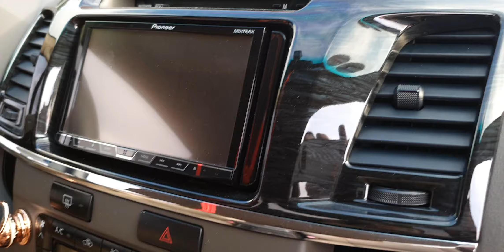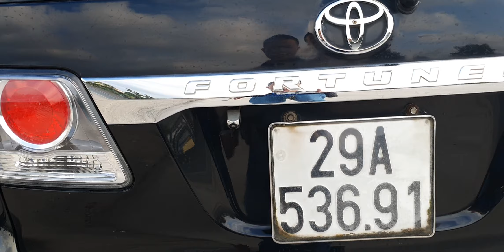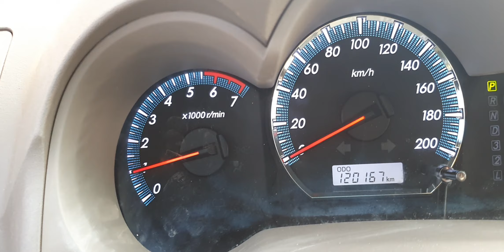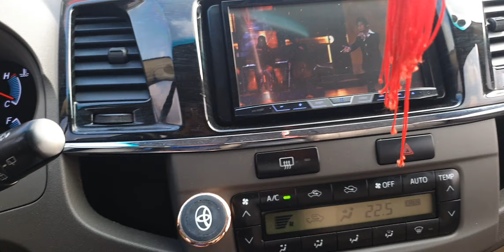Fortunner 2012 fom mới số tự động gầm cao 7 chỗ rộng rãi bốc khỏe thân vỏ máy số zin lh 0818.733.286